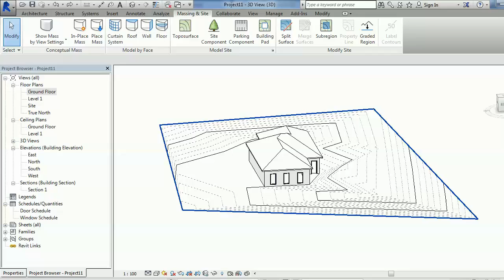Split Segments on elevations and sections